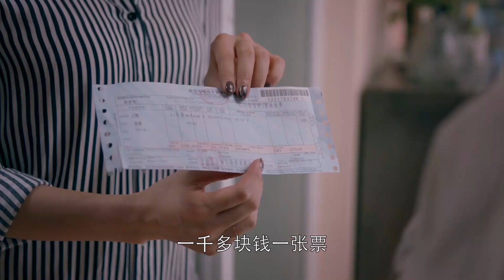樊胜美为了辞职，当场演戏给老总看，这收放自如的演技简直满分，安迪自愧不如